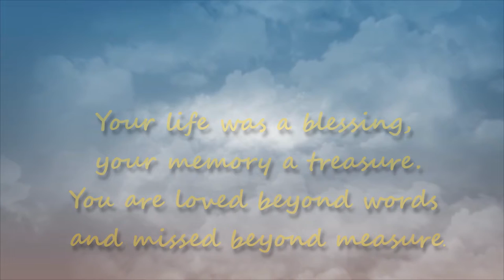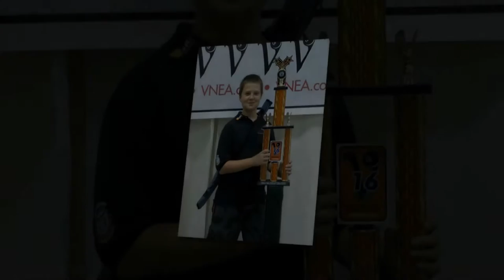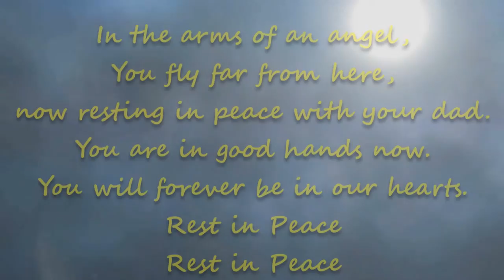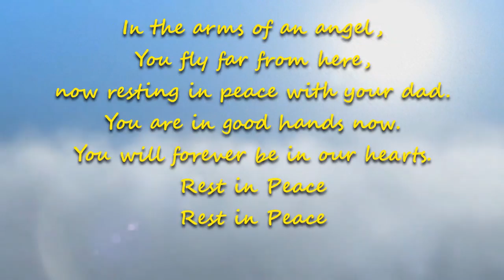In Loving Memory of Michael Patrick Duffy 1994 - 2016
Music
Simple Man by Lynyrd Skynyrd
I Will Follow You by Death Cab For Cutie